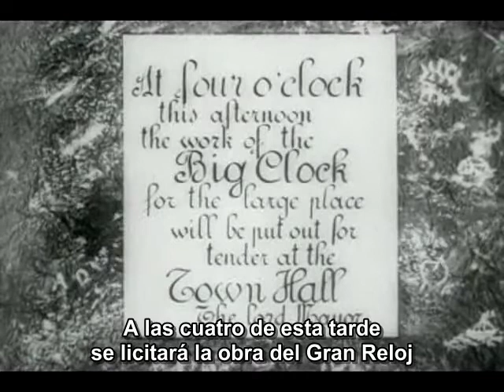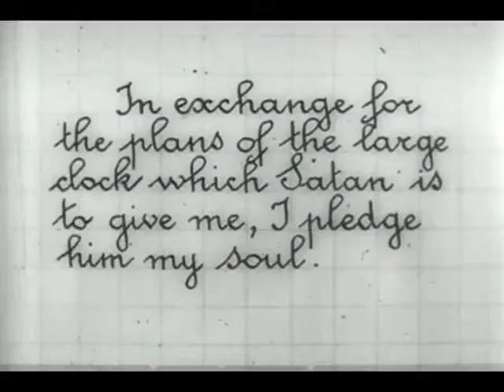The clockmaker's secret (El seceto del relojero) [1907]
Dirigida por Gaston Velle
Fotografía de Segundo de Chomón
Productora audiovisual Pathé Frères
Distribuida por Pathé Frères
Fecha de estreno, 1907
País, Francia

El burgomaestre convoca un concurso para la construcción del reloj de la ciudad. Un viejo relojero está pensando en un proyecto cuando se le aparece el diablo y le presenta unos planos, que coge y los presenta al concurso que son aprobados..

El relojero está en su taller trabajando con muelles y mecanismos cuando el diablo reaparece y le pide su alma como recompensa. Al principio el hombre se niega: el diablo le muestra entonces las maravillas del reloj y cómo la prodigiosa obra desaparecerá si no acepta. El hombre cede y está a punto de firmar cuando su hija se desliza sin ser detectada en la habitación. El relojero sale a la plaza donde se encuentra el maravilloso reloj, despertando la admiración de todos. El anciano es llevado triunfalmente, pero en ese momento aparece su hija y le reprocha a su padre haber aceptado el pacto con el diablo. Coge una piedra y la lanza contra la esfera del reloj, destruyéndola. El diablo exige ahora el alma del anciano, pero la hija saca una cruz y le hace huir.

El anciano, ahora delirante, pierde la razón y comienza a sufrir alucinaciones. El diablo reaparece y quiere que respete el contrato. La hija intenta ayudar a su padre, pero el demonio se muestra inflexible y está a punto de apoderarse de él y llevárselo cuando un ángel con una espada desciende de lo alto, terrible en su luz, y vence al maligno.